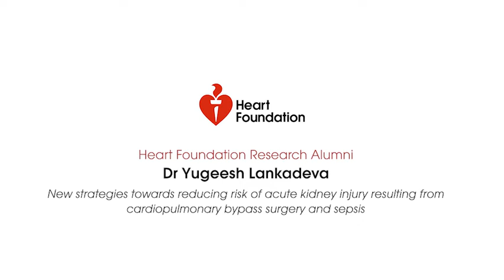Dr Yugeesh Lankadeva – Heart Foundation Future Leader Fellow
New strategies towards reducing risk of acute kidney injury resulting from cardiopulmonary bypass surgery and sepsis.